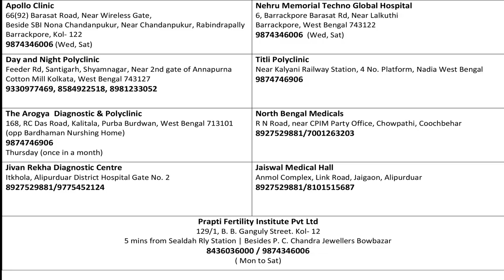Vaccination in Pregnancy Planning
Pregnancy can be a smooth journey, if planned properly. Vaccination against at least two diseases can really help to avoid some unforeseen complications of mother and baby. Let's know something about that.

Dr Sutapa Sen, Consultant Gynaecologist & Infertility Specialist
• MBBS, MD (Gynea & Obs)
• Director, Prapti Fertility Institute, Kolkata
• Consultant Gynecologist, Laparoscopic Surgeon and IVF Specialist
• Received Advance ART and IVF training from Dr. Purnima Nadkarni, Pardi, Gujrat and Keil University Germany
• Received Advance Ultrasound training from Dr. A. Badade Chikitsa Institute Chembur, Mumbai
• Received Advance Laparoscopy training from Dr. P. Das Mahapatra, Spectrum, Kolkata
• Received Advance training in Hysteroscopy from Dr. Osama Shawki Egypt

Prapti Fertility Institute Pvt Ltd
129/1, B. B. Ganguly Street. Kol- 12
5 mins from Sealdah Rly Station | Besides P. C. Chandra Jewellers Bowbazar

Apollo Clinic
66(92) Barasat Road, Near Wireless Gate,
Beside SBI Nona Chandanpukur, Near Chandanpukur, Rabindrapally
Barrackpore, Kol- 122
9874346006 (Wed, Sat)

Nehru Memorial Techno Global Hospital
6, Barrackpore Barasat Rd, Near Lalkuthi
Barrackpore, West Bengal 743122
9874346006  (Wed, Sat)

Day and Night Polyclinic
Feeder Rd, Santigarh, Shyamnagar, Near 2nd gate of Annapurna Cotton Mill Kolkata, West Bengal 743127

K P C Diagnostic Centre
A-B/6 JNM Hospital Rd, Kalyani, Nadia West Bengal 741235

Health Care Diagnostic
55, Netaji Subhash Rd, Shyambazar, Santipur, West Bengal 741404
Thursday (once in a month)

The Arogya  Diagnostic & Polyclinic
168, RC Das Road, Kalitala, Purba Burdwan, West Bengal 713101
(opp Bardhaman Nurshing Home)

Manabik Mukh
Park Road,
OppMc William High School,
Alipurduar 736121

North Bengal Medicals
R.N Roada Near CPI(M) Party Office, Chowpathi, Cooch Behar